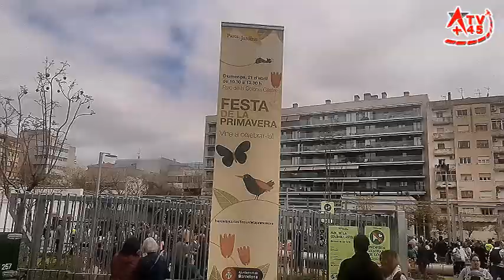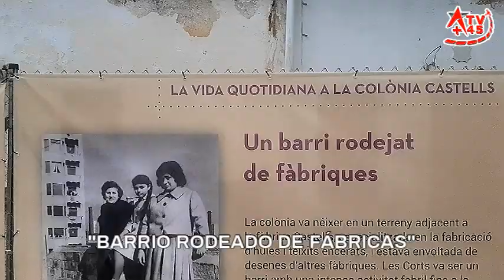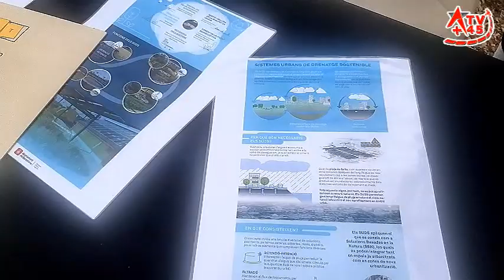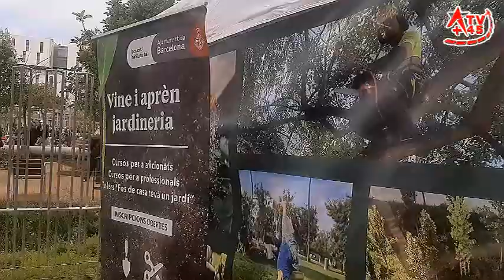SE INAUGURA EL PARC ECOLOGISTA COLÒNIA CASTELLS (21-4-2024, Les Corts, Barcelona)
EL DOMINGO 21 DE ABRIL, coincidiendo con la Festa de la Primavera, se inauguró en pleno barrio de Les Corts de Barcelona el Parc ecologista Colònia Castells, que fue durante el siglo pasado un espacio fabril y obrero equipado con viviendas para los trabajadores de esa zona de la Ciudad Condal.
Este proyecto se comenzó hace más de dos años durante el mandato de la anterior alcaldesa Ada Colau, y se ideó con el propósito de ser un centro de concienciación ecológica en el centro de la ciudad, con huertos urbanos y riego que maximiza los recursos hídricos naturales (agua de lluvia, por ejemplo), con métodos de recogida y retención de agua a través de una capilaridad del terreno y retención de humedad, único en los sistemas de mantenimiento de parques y jardines del sur de Europa.
En el reportaje vemos al actual alcalde Jaume Collboni explicando a los medios de comunicación los objetivos tanto educacionales como prácticos de este proyecto.

Canal A+45TV en Instagram: @canala45tv